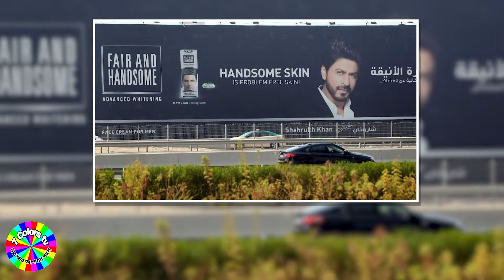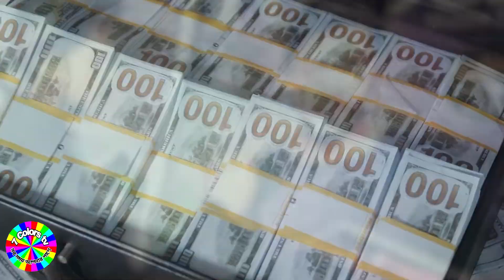রাজার মতোই ব্যবহার, তাই তিনি কিং খান। 7 Colors tv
রাজার মতোই ব্যবহার, তাই তিনি কিং খান। #7 Colors tv # 7_Colors_tv
শাহরুখ খানের ব্যবহারে আপ্লুত কলাকুশলীরা
এত বড় অভিনেতা এ ভাবে ক্ষমা চাইছেন!
রাজার মতোই মন জিতে নেন কিং খান। শাহরুখ খানকে নিয়ে বলিউডে এমন বলেন অনেকেই। এ বার নিজেরাও তার প্রমাণ পেলেন, এক বিজ্ঞাপন ছবির কলাকুশলীরা।
সাধে কি তাঁকে কিং খান বলে বলিউড? রাজার মতোই নাকি মন জিতে নেন শাহরুখ খান। এত দিন তাঁরাও শুনেছিলেন এ কথা। এ বার হাতেনাতে নিজেরাও প্রমাণ পেলেন, একটি বিজ্ঞাপন ছবির কলাকুশলীরা। বলিউডের ‘বাদশা’র মিষ্টি ব্যবহারের ঘোর যেন কাটতে চাইছে না তাঁদের!
মুম্বাই সংবাদমাধ্যমের খবর, রাতভর শ্যুটিং করছিলেন শাহরুখ। পরদিন সকালে ফের বিজ্ঞাপন ছবির শ্যুট। সেটে পৌঁছতে সামান্য দেরি হয়ে যায় অভিনেতার। কলাকুশলীরা এতে অভ্যস্ত। বড় বড় অভিনেতারা তো এমন করেই থাকেন, এমনটাই হয়তো ভেবেছিলেন চিত্রগ্রাহক লরেন্স ডিকুন্হা। বরং তার পরে যা ঘটল, তার জন্যই প্রস্তুত ছিলেন না তিনি।

Content Declaration:
7 Colors tv has the sole rights of all contents and it does not give permission to any business entity or individual to use these contents except 7 Colors tv.

This Channel is the Based on News, Current Affairs, Travel and Motivational . The uploaded all contents are Made by our own team. Also Sometimes We are using some Third-Party materials where we have the specific authorization and permission to use this on YouTube.

About 7 Colors tv:
7 Colors tv is the most popular online bangla tv in Bangladesh. We make all the bangla contents a and program materials with the own team or employees.